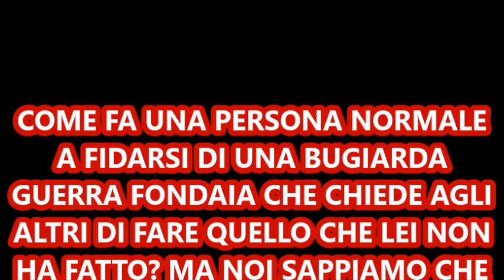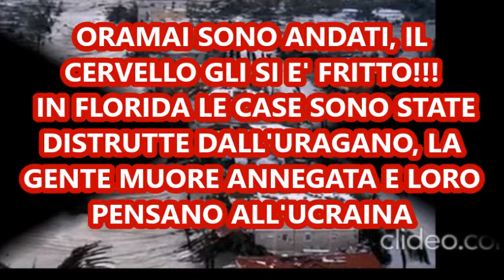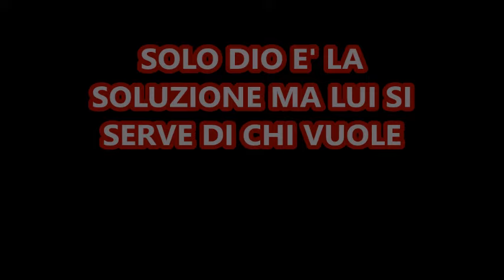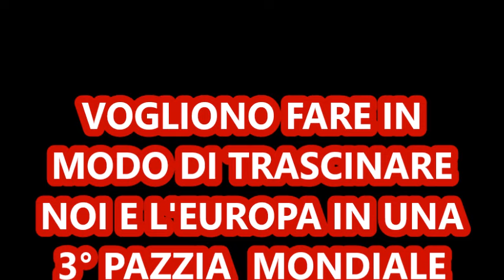LE BUGIE DI KAMALA , LO STAGNO DI FUOCO LA ATTENDE!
CARISSIMI FRATELLI COME POTETE BEN VEDERE, IL CANALE NON HA LA PUBBLICITA' E DUNQUE NON HA MONETIZZAZIONE, NON VI SONO INTERRUZIONI PUBBLICITARIE
LA VOCE DELL' AUDIO VIDEO E' LA MIA PERSONALE, NON USO VOCI COMPUTERIZZATE E INTELLIGENZA ARTIFICIALE.
VIVIAMO SOLO CON LE VOSTRE DONAZIONI
PER FARE DEGLI AUDIO VIDEO OCCORRE TEMPO, RICERCA, DEDIZIONE, IMPEGNO!
PURTROPPO I DONATORI SONO MENO DI DIECI

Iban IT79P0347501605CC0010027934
Conto 27934  CAB 01605
ABI 03475BIC/SWIFT INGBITD1XXX
OPPURE
Silvia Recchioni. Banca Intesa San Paolo.
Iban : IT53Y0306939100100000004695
BIC: BICTITMM